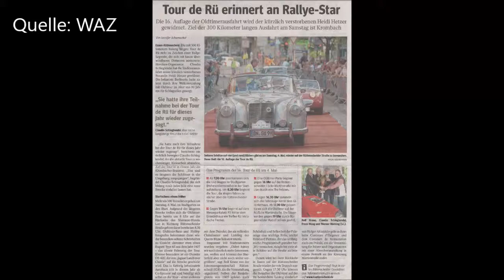Essen Rüttenscheid TOUR DE RÜ 2019 The Fellows 5 * 04.05.2019